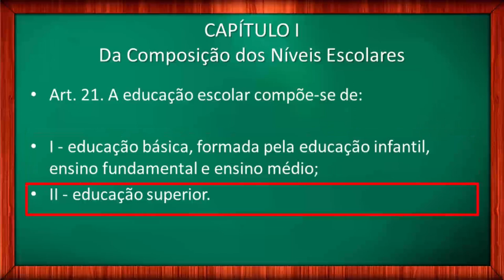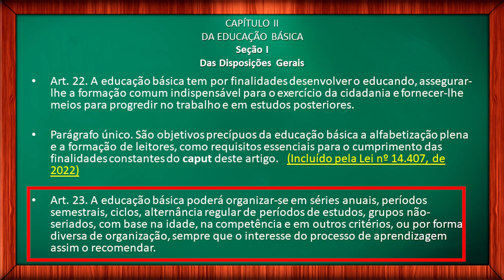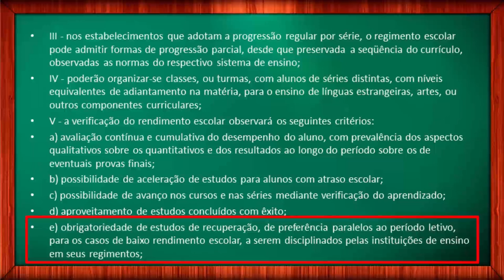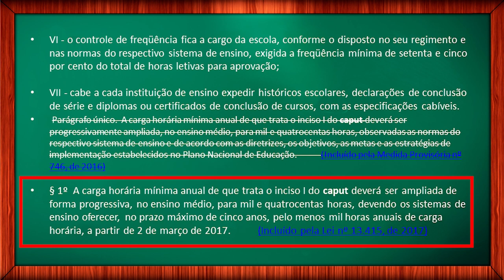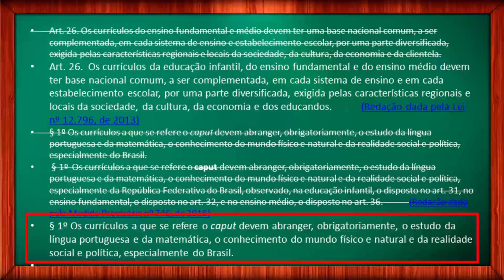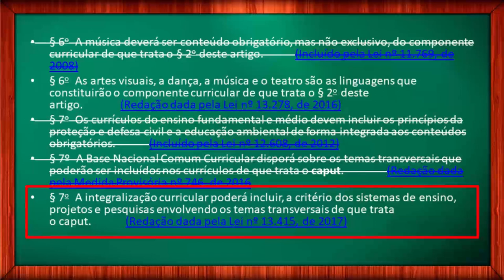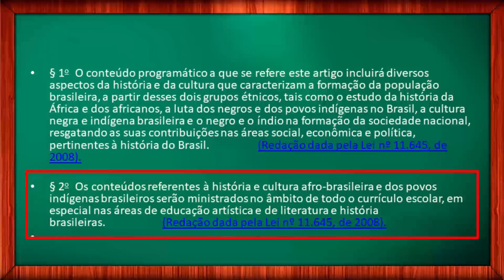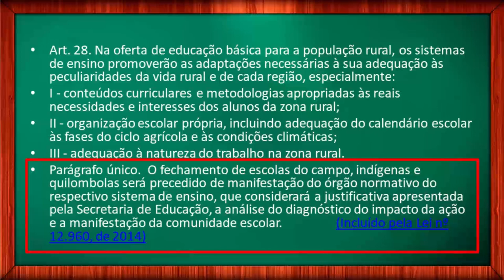LDB NÍVEIS E MODALIDADES DE EDUCAÇÃO E ENSINO Lei Seca (vídeo 4) Atualizado 2023 | LDB 9394/96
Lei de Diretrizes e Bases da Educação Nacional. LDB 9.394/1996. Dos Níveis e das Modalidades de Educação e Ensino. Leitura seca da lei.

Eu sou o Prof. Ivan Claudio Guedes e seja bem vindo ao meu canal. Neste vídeo, vamos começar a leitura por este capítulo que vai do artigo 21, ao artigo 28. Se você não viu o primeiro vídeo desta série, em que eu apresento a proposta pedagógica e explico como estudar, pause o vídeo e veja o primeiro vídeo sobre esta série de LDB.

Isso vai ser muito importante nos seus estudos. Deixe nos comentários suas críticas e sugestões. Deixe, principalmente, suas dúvidas, para que possamos discutir e aprender juntos artigo por artigo da LDB. Seja muito bem vindo, e vamos estudar.

Vídeo 2. LDB 9.394/1996: Da Educação; Dos Princípios e Fins da Educação Nacional; Do Direito à Educação e do Dever de Educar. – Artigos 1 a 7ª

Vídeo 3. LDB 9.394/1996: Da Organização da Educação Nacional. Artigos 8 a 20.

Vídeo 4. LDB 9.394/1996: Dos Níveis e das Modalidades de Educação e Ensino. Artigos 21 a 28.

Vídeo 5. LDB 9.394/1996: Da Educação Infantil; Do Ensino Fundamental. Artigos 29 a 34.

Vídeo 6. LDB 9.394/1996: Do Ensino Médio. Artigos 35 e 36.

Vídeo 7. LDB 9.394/1996: Da Educação Profissional Técnica de Nível Médio. Artigos 35A a 36D.

Vídeo 8. LDB 9.394/1996: Da Educação de Jovens e Adultos; Da educação Profissional. Artigos 37 a 42B.

Vídeo 9. LDB 9.394/1996: Da Educação Superior. Artigos 43 a 57.

Vídeo 10. LDB 9.394/1996: Da Educação Especial. Artigos 58 a 60B.

Vídeo 11. LDB 9.394/1996: Dos Profissionais da Educação. Artigos 61 a 67.

Vídeo 12. LDB 9.394/1996: Dos Recursos Financeiros; Das Disposições Gerais; Das Disposições Transitórias. Artigos 68 a 92.